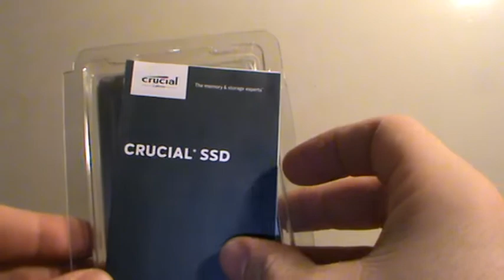Crucial MX500 2TB 3D NAND SATA 2.5 Inch Internal SSD Unboxing (Frustration-Free Packaging)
Fly through everything you do
Start your system in seconds, load files almost instantly, and accelerate the most demanding applications with the Crucial MX500. Our Dynamic Write Acceleration technology uses an adaptable pool of high-speed, single-level cell flash memory to generate blistering speeds.

Crucial SSD - Store up to 2TB of data
Store up to 2TB of data
Save massive amounts of photos, music, and videos comfortably and securely. With fast access to your media, creations, and designs, you’re ready to share at the speed of your life.

Crucial® MX500 SSD - Next-gen Micron® 3D NAND
Enjoy the efficiency of next-gen Micron® 3D NAND
Our cutting-edge components are engineered from start to finish for efficiency. As a result, the Crucial MX500 uses only a minimal amount of power and still delivers a high price-to-performance ratio – without needing a financing plan to pay for it. Experience a faster, cooler, and quieter computer in your home or business. You’ll wonder how you ever put up with a hard drive.

Crucial® MX500 M.2 SATA SSD
Upgrade with a drive you can count on
With thousands of hours of pre-release validation, dozens of SSD qualification tests, and a heritage of award-winning SSDs, the Crucial MX500 has been thoroughly tried, tested, and proven. Secure your most important files on a drive with established dependability and the advanced features MX-series SSD's are known for.

Crucial SSD - 2.5-inch SSD
Install with confidence
For many people, opening a computer and transferring data seems terrifying. That’s why we’ve made it easy in the step-by-step Crucial SSD Install Guide. Check it out before you buy, then install your own SSD quickly with everything transferred over successfully and hassle-free.

Micron® quality tested - A higher level of reliability
Micron® quality – a higher level of reliability.
As a brand of Micron, one of the largest flash storage manufacturers in the world, the Crucial MX500 is backed by the same quality and engineering innovation that has produced some of the world’s most advanced memory and storage technologies for more than 35 years. Split-second speeds, lasting reliability, and a decades-long legacy – upgrading with the Crucial MX500 gives you the best combination of quality, performance, and security. It’s worth it.